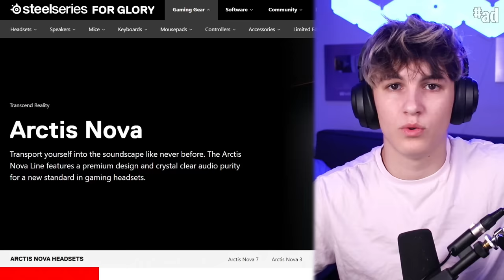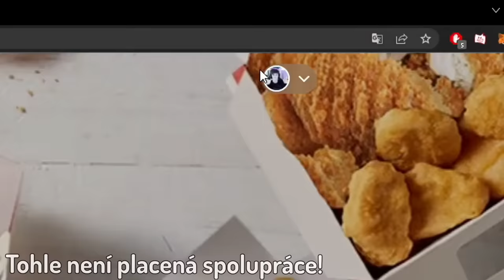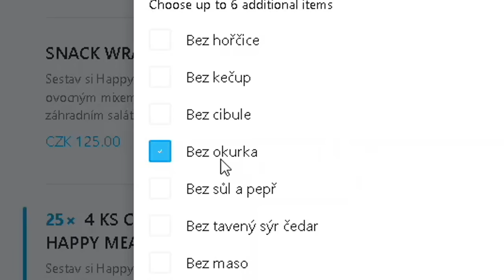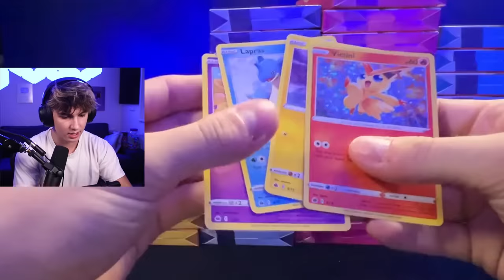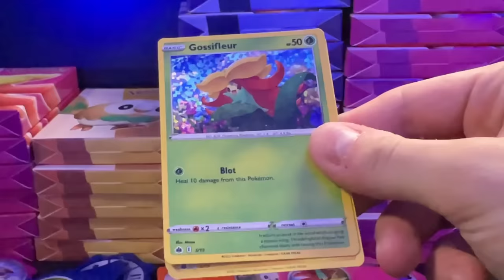Vykoupil Jsem McDonalds Protože Jsem Vyhrál! 🍟